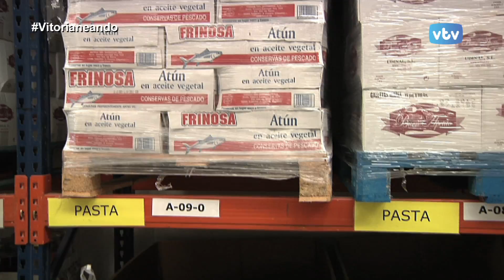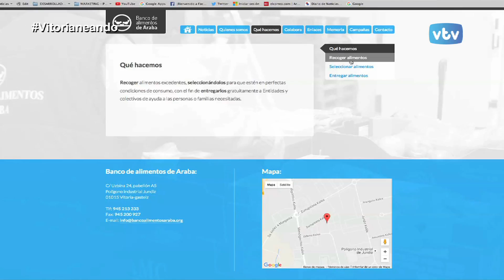VITORIANEANDO Banco de alimentos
Daniel Fernández y José Andrés Gabilondo, presidente y vicepresidente del Banco de Alimentos de Álava, nos hablan del trabajo que realiza esta organización